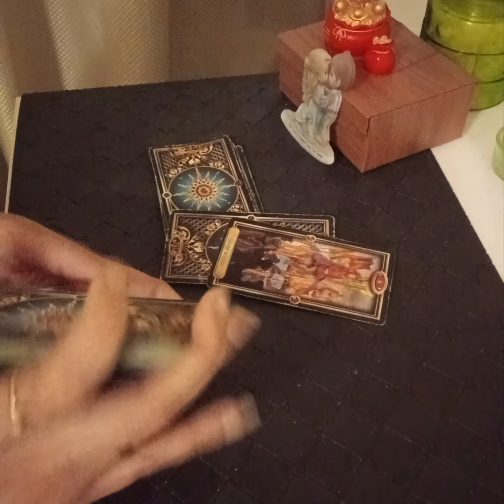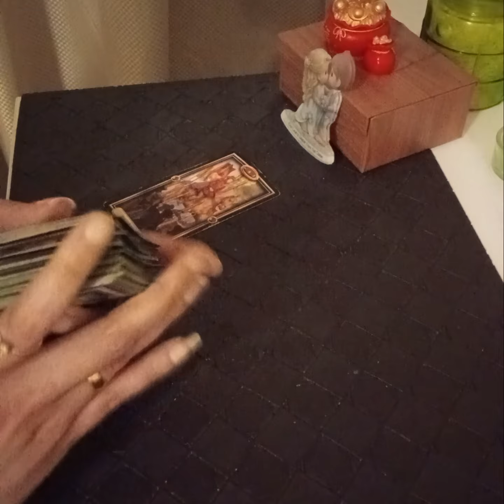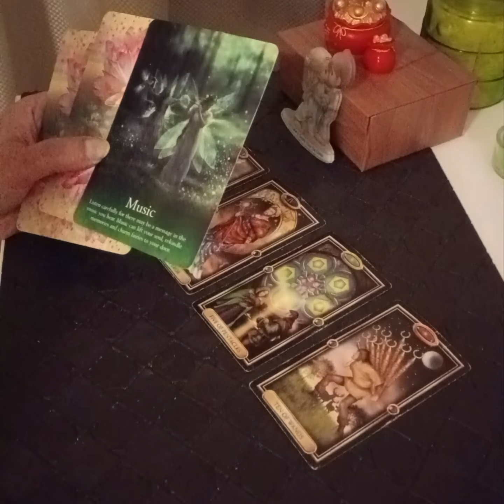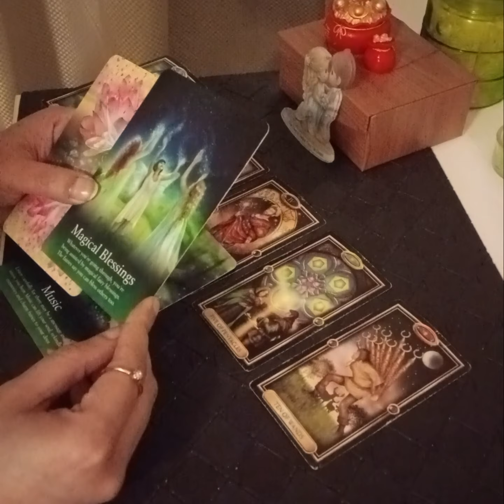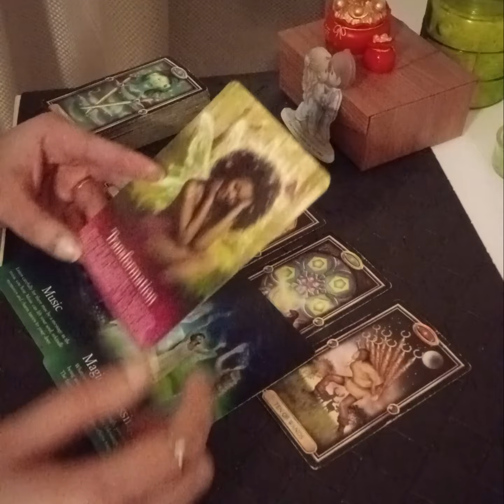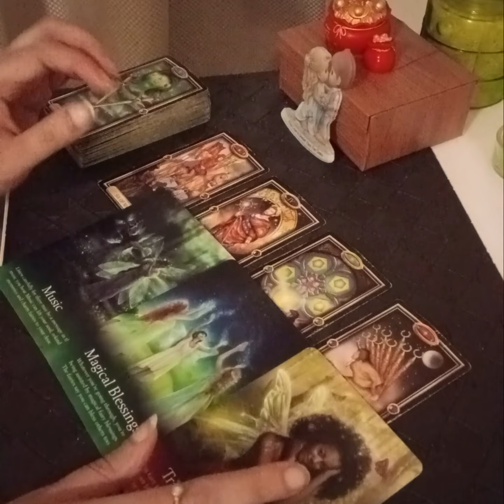WILL THEY EVER GIVE YOU COMMITMENT ? WHEN ? 😯👀🧲❤️💍👩‍❤️‍💋‍👨❣️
Services i offer :

1- 1 question reading - 35 USD

2- 2 question reading - 55 USD

3- 3 question reading - 70 USD

4- 5 question reading - 100 USD

5- Love n Relationships - 100 USD

6- 15 Minutes customized *SPIRITUALLY CHARGED* affirmations that give 100% RESULTS  - 100 USD

7- Consultation and step by step guidance to MANIFEST your Dream Desire and Goal.

8- Unique Scripting technique to manifest your desire - 80 USD

9- Protection from bad influences and energies - 60 USD

10- Removal of Black Magic - 100 USD

12- Dream Interpretation - 40 USD

13- Spiritually Charged Affirmations + Unique Scripting Technique - 150 USD

14- Money rituals - 60 usd

15- Love Rituals - 100 usd

16- Subliminals - 100 usd

17- Consultation along with 1 manifestation technique - 100 usd

18- Angel guidance - 40 usd

19- 5 Minutes Guided Meditation - 50 usd

20- 5 Minutes Affirmations - 50 usd